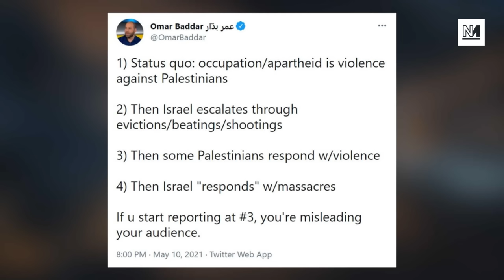BBC & CNN Bias EXPOSED On Israel and Palestine